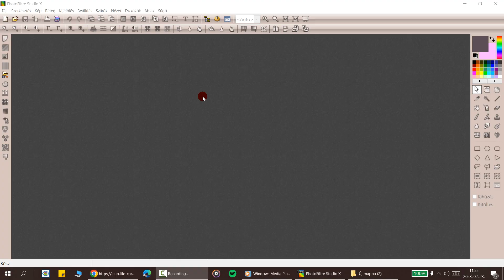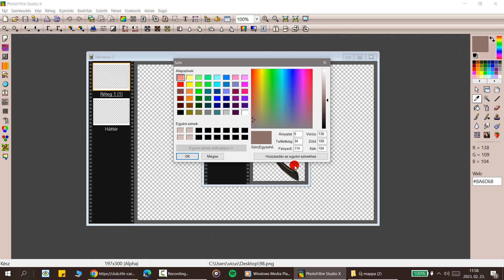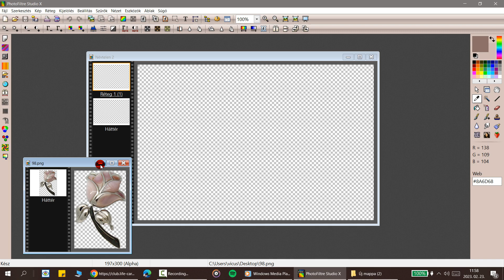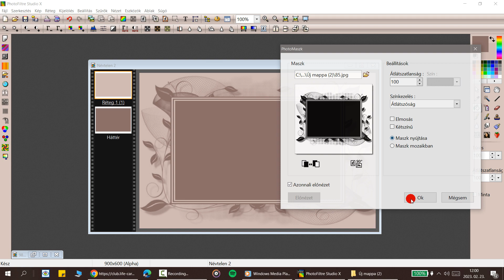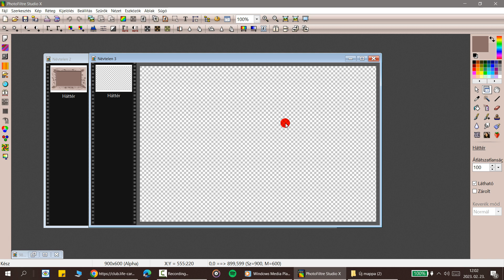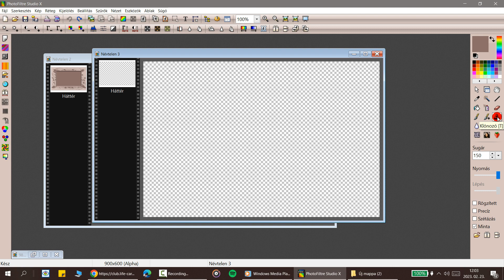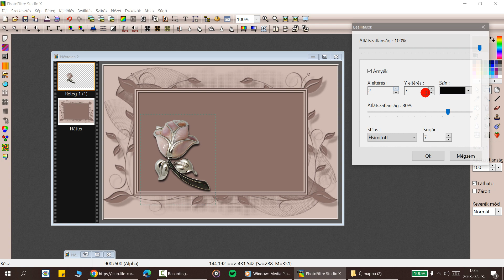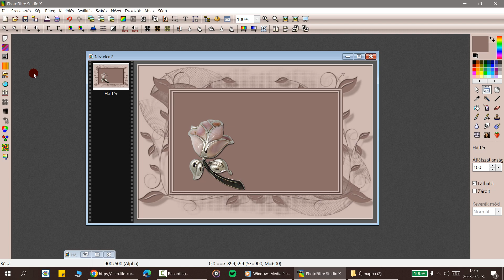1 Lecke. KÉPSZERKESZTÉS ALAPFOKON.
HA BELÉPSZ A CSOPORTBA AKKOR ELÉRHETŐ LESZ SZÁMODRA AZ ÖSSZES VIDEÓ..A kellékeket is megtalálod .
Gyere és érezd jól magad !